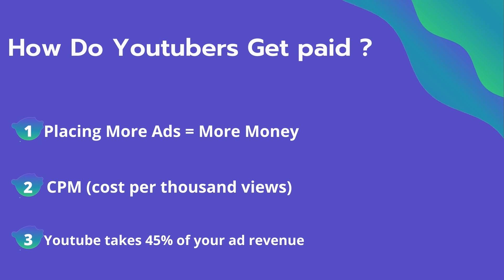How Much Does The Young Turks Make on YouTube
In this video, I will show you the estimate of how much money does The Young Turks makes on YouTube.